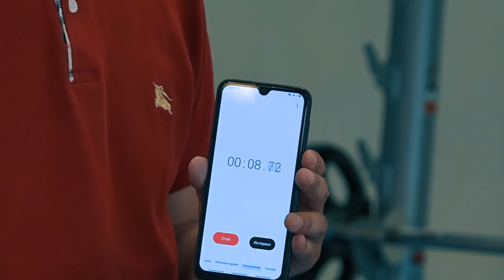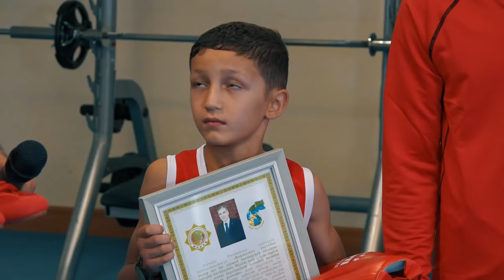Zehinmi - Resul Allamow bilen. ( 8 ýaşynda 7000den gowrak otjimanie etyar)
Biziñ maksadymyz zehinli chagalary Size yetirmrek. Goý olary hemme gorsun. Likelaryñyzy we kommentariyalarynyzy gysganmañ 🙏
Ýaşlyk teleýaýlymy.
Gatnaşyjyjylar: Resul Allamow, Gaýgysyz Atabaýew.